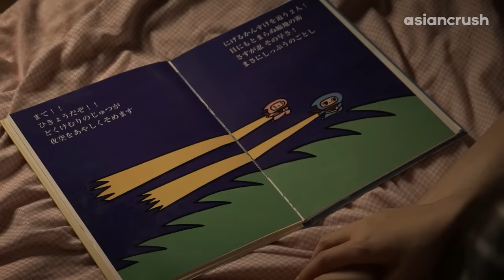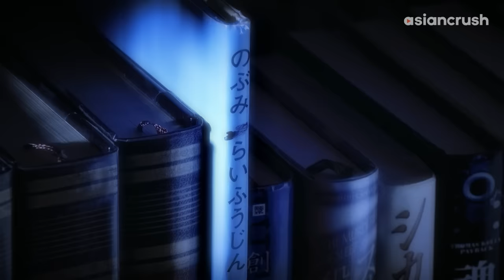Bullies were ruining her life--until she escaped to another world | Japanese Teen Drama | Red Blade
you're gonna regret that sh*t when i become an ACTUAL NINJA

About 'Red Blade' レッド・ブレイド
In this period-modern crossover written by cult auteur Sion Sono, a bullied teen escapes from her crappy school & home life by time traveling into the Edo period and training as a ninja.

Cast:
Himena Tsukimiya
Kanon Hanakage
Yuka Ogura

Director:
Takahiro Ishihara